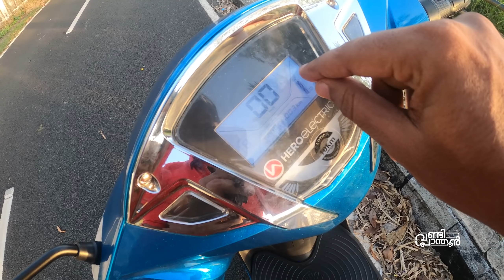Felt Like a Toy, Evening Ride with a Hero Optima S Malayalam | Vandipranthan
Parx Hero Electric Bikes
Judjimukku, Near edapally toll, Thrikkakara

Optima e2s - 68,000*

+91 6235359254